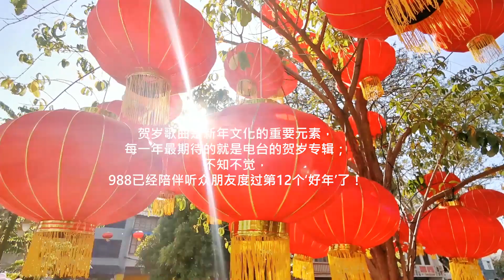Zumba CNY 2020 - 988 DJs电台贺岁主题曲【新年哟】ZIN Tsong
贺岁歌曲是新年文化的重要元素，每一年最期待的就是电台的贺岁专辑；不知不觉，988已经陪伴听众朋友度过第12个‘好年’了！从2009年首张贺岁专辑《金牛报喜过好年》，到2020的 《Sweet Sweet过好年》，每一张专辑都用心制作。

这是罗忆诗2020新年歌，继8TV《笑笑没烦恼》第二首词曲创作，朗朗上口的新年歌谣，送给大家我自己编的《新年哟》新年舞步希望大家都可以Sweet Sweet，一起过好鼠年！

《新年哟》 2020贺岁电影《新年泰疯狂》的片尾曲
词曲：罗忆诗
制作：陈彦珲
编曲：利君雄
和音：Lydia周翠玲
制作协力： Ng Chun Yip
录音室： OOTB Music Studio
混音：Billy王诗豪 @ Bosh Production Studio

喲 新年來到 放鞭炮 多熱鬧
喲 新年歌谣 句句都 耳边绕
喲 大家都要 迎財神 接元寶
咚隆咚 咚咚隆咚 咚咚隆咚锵
哟 爸爸妈妈 笑一笑 派红包
喲 哥哥姊姊 吃得好 睡得饱
喲 弟弟妹妹 吃年糕 步步高

一点一点 心上划个圈 不过路多远 把梦想实现
一天一天 都是好体验 珍惜每分每秒走向前
一遍一遍 我们许心愿 万事都如愿 好运都连连

一年一年 都心存感谢 平平安安相聚团圆 幸福一直在身边